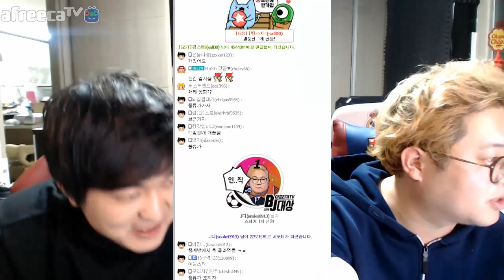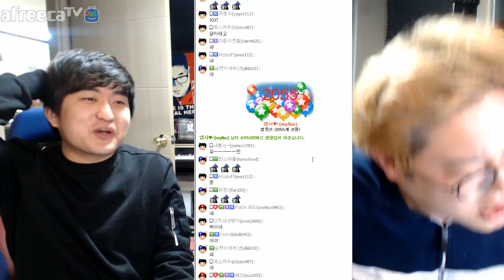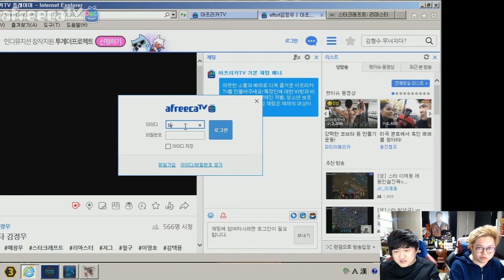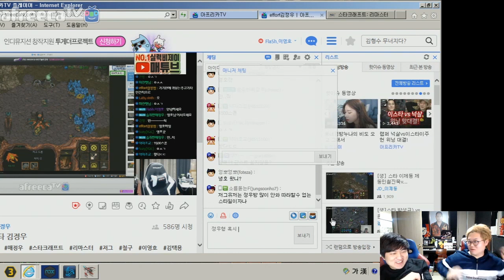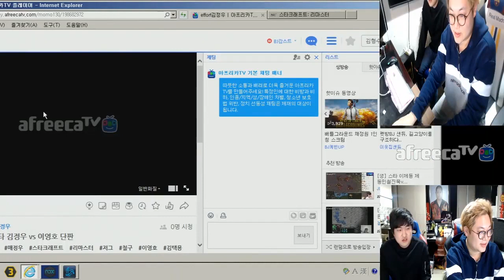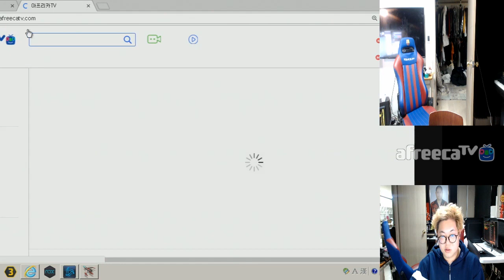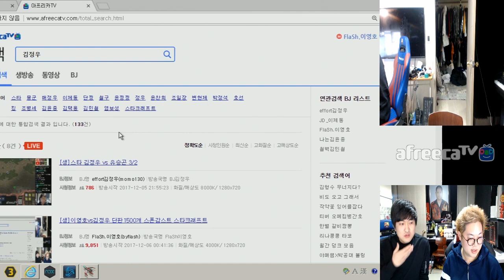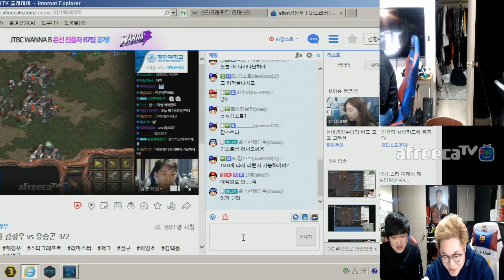간만에 손캠까지!! 1500개빵 감스트배, 이영호 VS 김정우 단판 스폰전 [이영호 스타크래프트 매치]